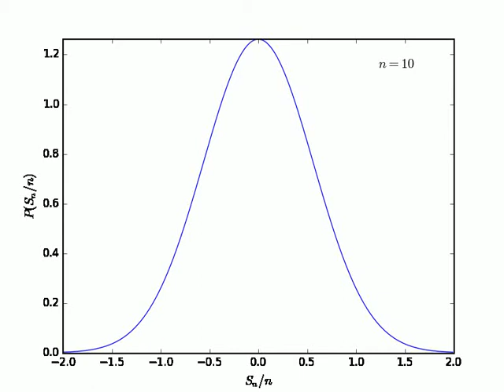Probability density function for sum of random variables